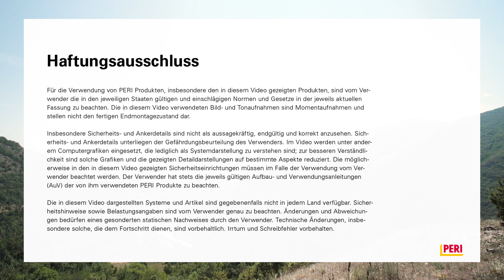SCHALUNG | Bau einer Autobahnbrücke in Nord-Mazedonien mit PERI VBC (DE)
Eine neue, rund 65 km lange Autobahn verbindet zukünftig die Städte Kičevo und Ohrid im Südwesten der Nordmazedonischen Republik miteinander. Auf dem ersten Teilstück zwischen Kičevo und Podvis galt es dabei, ein 381 m langes Viadukt zu errichten. Die PERI Ingenieure entwickelten hierzu eine projektspezifische Lösung auf Basis des VARIOKIT Freivorbaugeräts. So konnte das Baustellenteam den engen Bauzeitenplan erfüllen – trotz des anspruchsvollen Geländes.